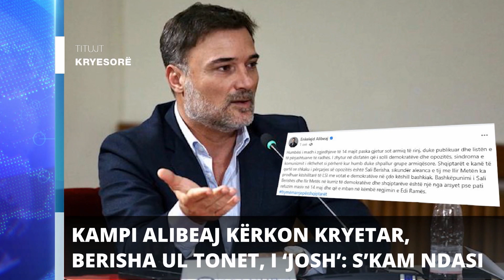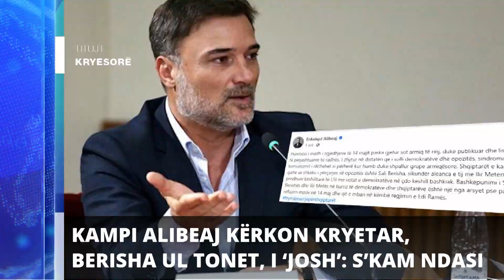Report TV - Titujt kryesorë të lajmeve ora 19:00 (20-5-202)